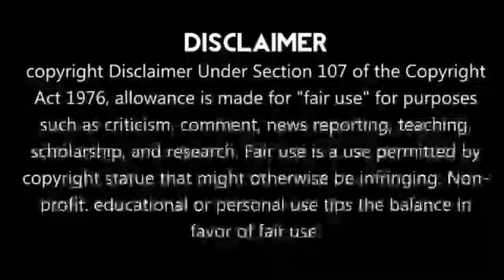Rohit Sharma About Team India😡இந்தியாவுக்கு ஆப்பு உறுதி!! கடைசி நேரத்தில் இது நடக்குமா😡சற்றுமுன்